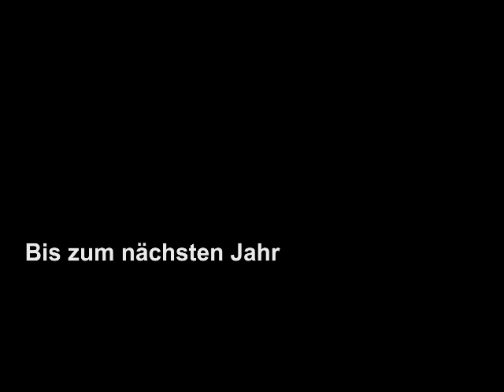Bergrennen Wolsfeld 2012